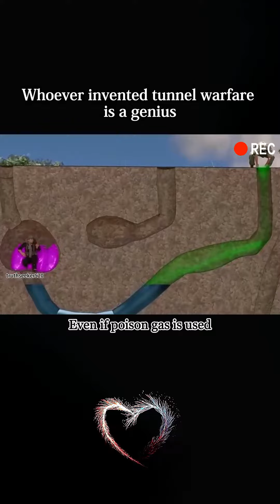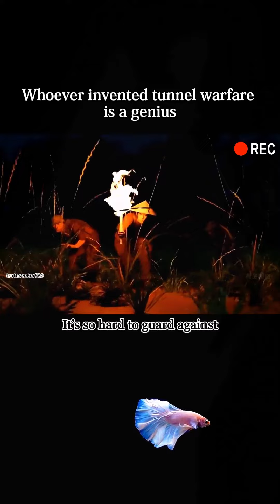Unveiling Tunnel Warfare Secrets: Strategies, Tactics, and Historical Insights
Dive into the intricate world of tunnel warfare with our latest video! Explore strategic insights, tactical maneuvers, and historical perspectives that define this unique form of combat. From clandestine tunnel networks to ingenious subterranean strategies, we unravel the complexities of tunnel warfare throughout history. Join us for a gripping exploration that sheds light on the hidden dimensions of military tactics.